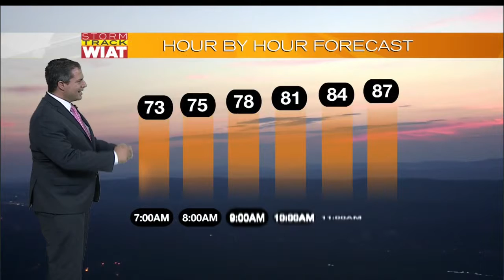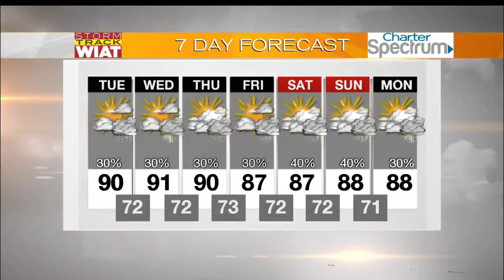Storm Track: 6:15 a.m. Forecast (9.13.16)